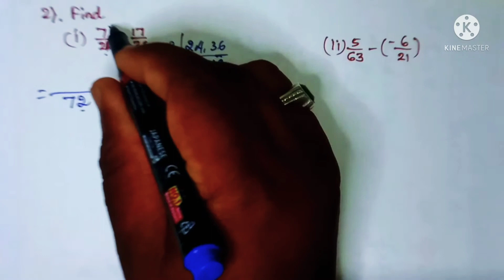Rational numbers class 7 maths exercise9.2 complete solution.Explanation in kannada.